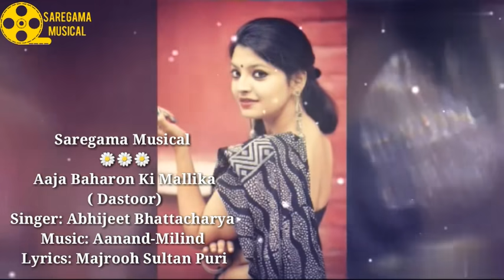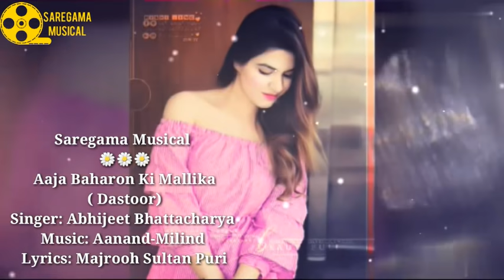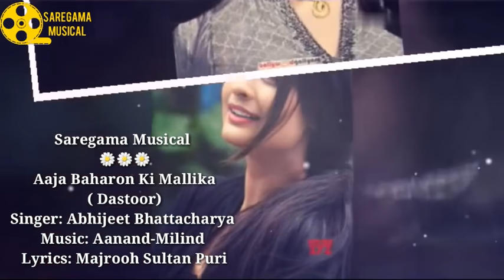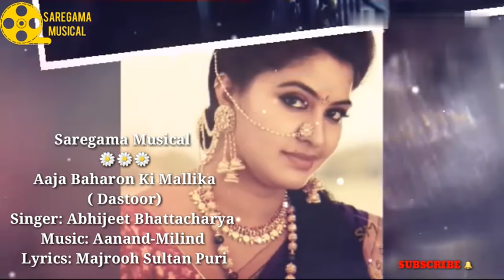Aaja Baharon Ki Mallika | Dastoor 1991| Abhijeet Bhattacharya | Hindi 90s Hit Song | Indian Song's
Song Title: Aaja Baharon Ki Mallika

Movie: Dastoor

Year: 1991

Staring: Pomy Dev ,
               Dolly Mattoo
               Amita Nangia
               Sharmila Tagore

Lyricists: Majrooh Sultan Puri